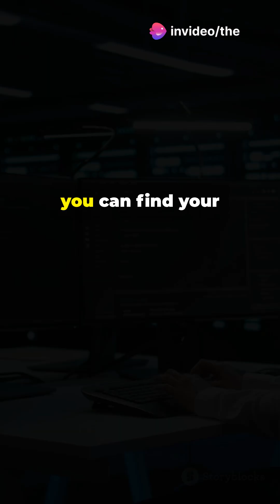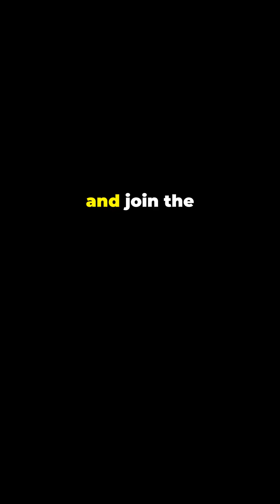Hack The Box is the Ultimate Hacking Playground!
Discover why Hack The Box is the ultimate playground for aspiring hackers! In this video, we dive into the incredible resources Hack The Box Academy offers, from top-notch courses and engaging capture-the-flag games to thrilling hackathons. With hundreds of hackable machines at your fingertips, you can sharpen your skills and put your knowledge to the test. Plus, Hack The Box opens doors to exciting job opportunities and diverse career paths in cybersecurity. Don't forget, completing your learning paths also grants you valuable certificates to showcase your skills. Ready to jump into the world of hacking? Check out the link to join Hack The Box Academy in the description below!

OUTLINE:

00:00:00 The Cybersecurity Imperative
00:00:16 Hack The Box
00:00:39 Mastering the Art of Hacking
00:01:04 Forging Your Path in Cybersecurity